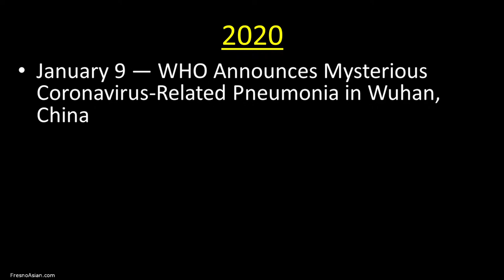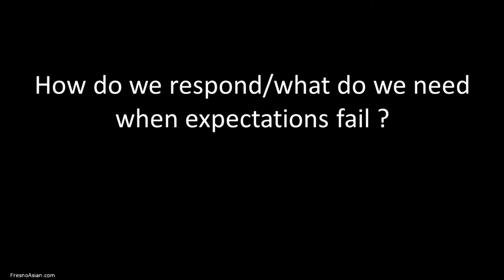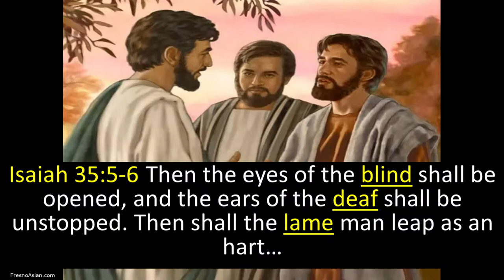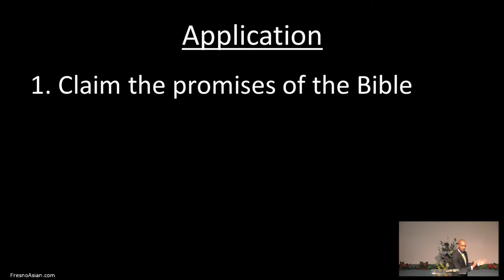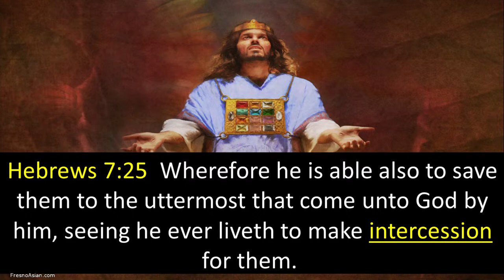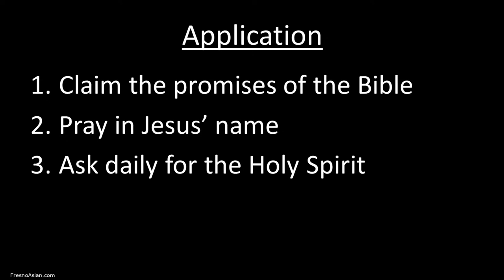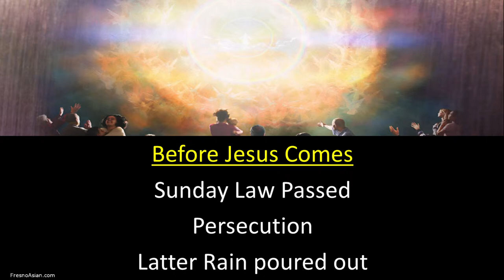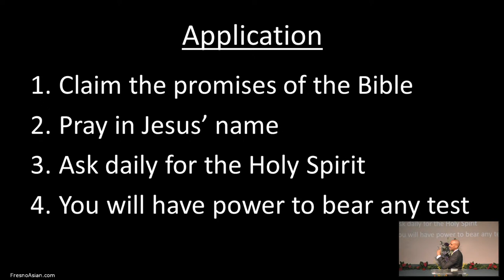Responding to Failed Expectations in 2021 by Alvin Maragh at Fresno SDA Asian Church - 1/9/21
Responding to Failed Expectations in 2021 by Alvin Maragh at Fresno Seventh-day Adventist Asian Church - 1/9/21

Sign our online guest book at Guest.FresnoAsian.com

Church Service will start at 11 am PST on Saturdays.
1109 N. 9th St.  Fresno, CA  93702  USA